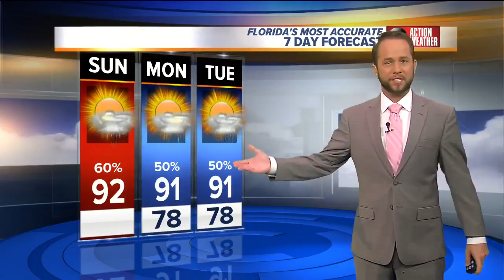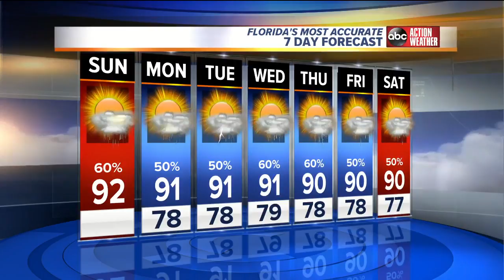Florida's Most Accurate Forecast with Jason on Sunday, July 29, 2018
A few storms again today